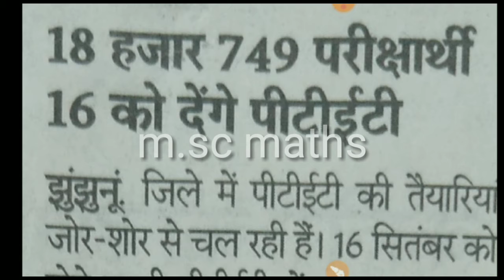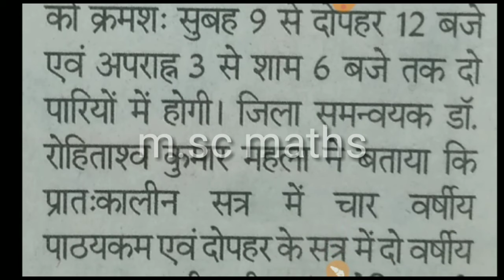ptet exam date.16 se.2020